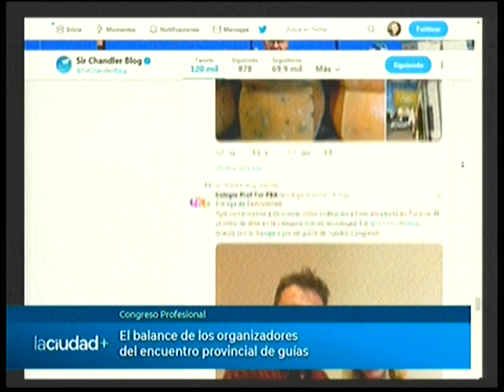Tandil en primer lugar como destino en hospitalidad, segun Booking